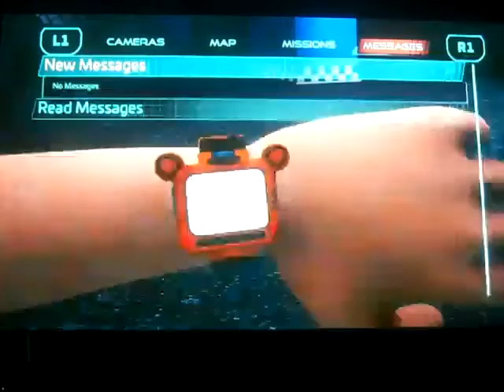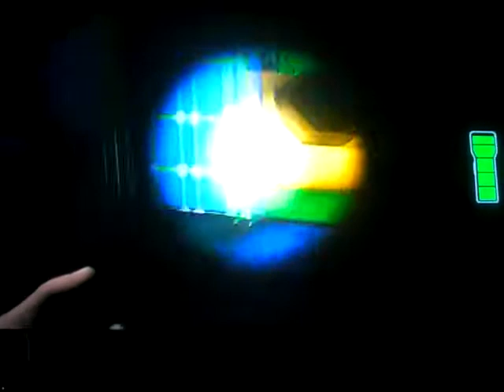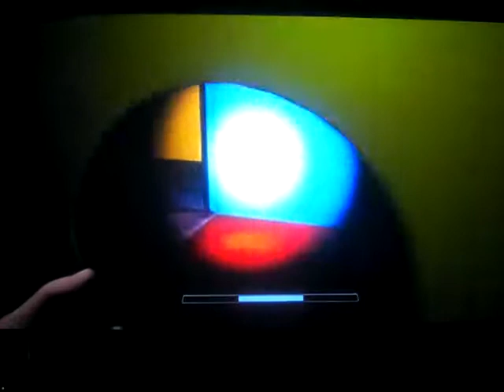Five Nights at Freddy's: Security Breach gameplay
Console: Ps5